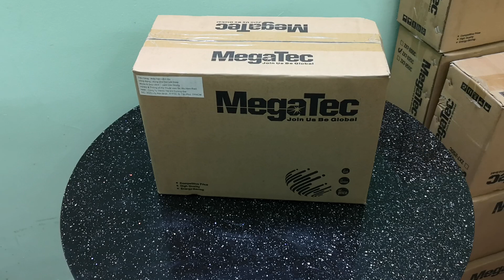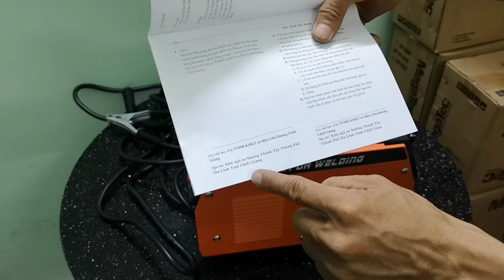Khuyến mãi máy hàn giá cực tốt chỉ 1.550.000đ miễn phí ship toàn quốc. /nguyenchidam